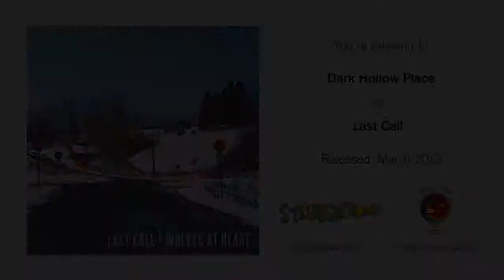Dark Hollow Place - Last Call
digital bonus track from the Last Call/Wolves At Heart split 7"

released March 2013 through Struggletown Records and Broken Arrow Collective